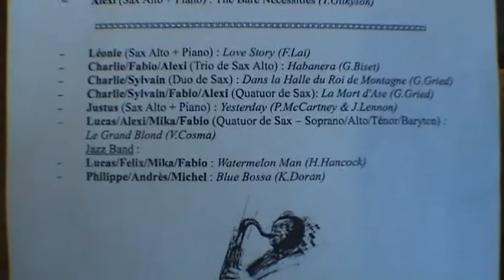Watermelon Man: Doctors recommend it!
Concert Annuel des Élèves d'Alain Cupper !